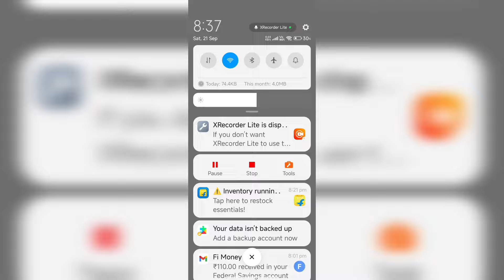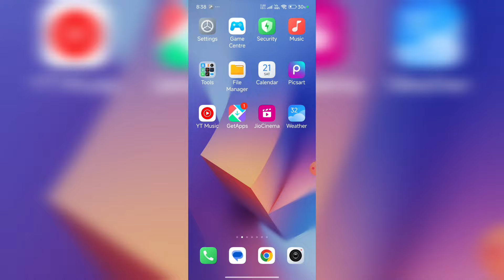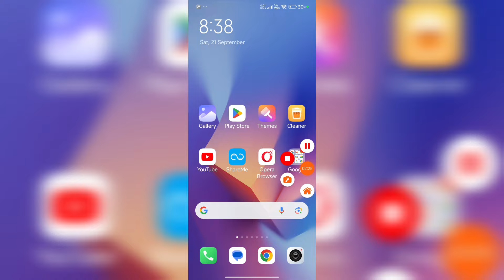Facebook Login Code Not Received Fix✅ || Facebook Code Not Received 2024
facebook login code not receiving
facebook login code
fb code not received
facebook login code not received
facebook code not received
facebook confirmation code text not received
fix facebook approval code problem